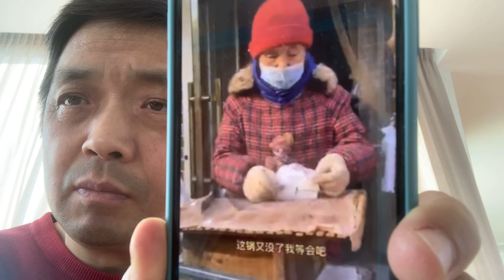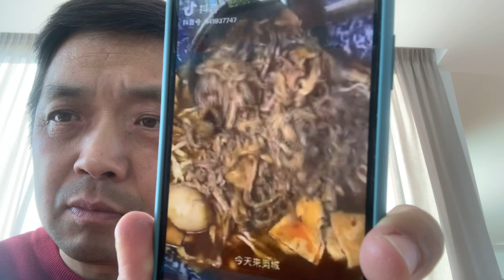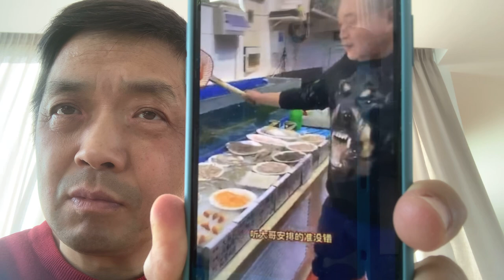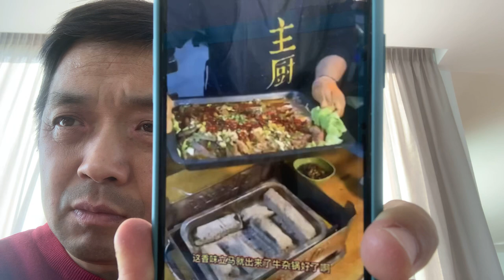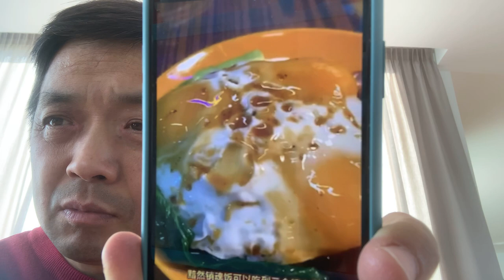天津卫的：草根儿美食～～～我当报关员（1⃣️9⃣️8⃣️8⃣️年的来龙去脉）